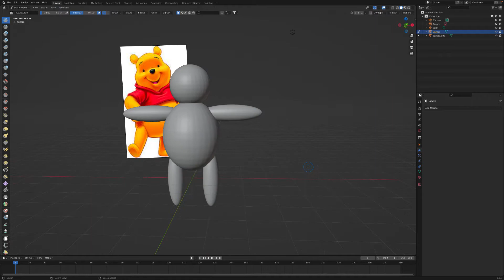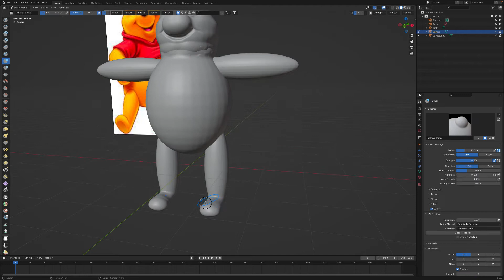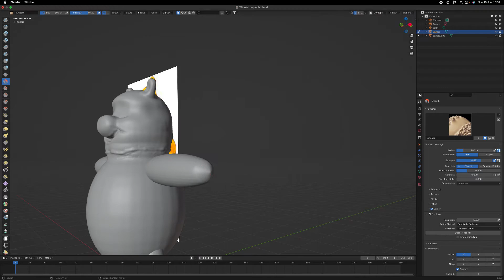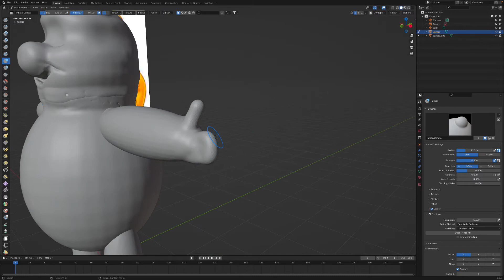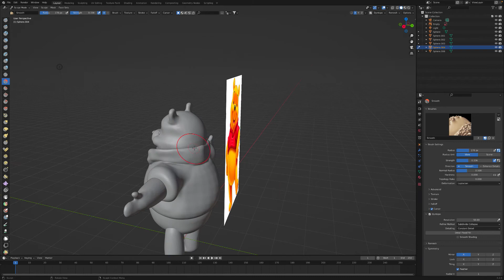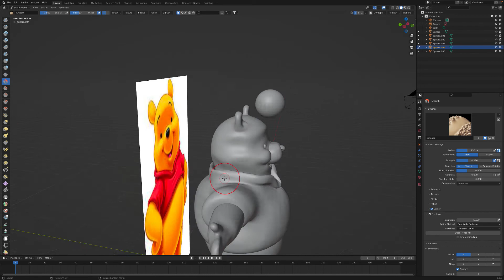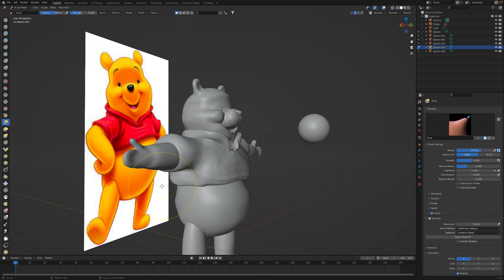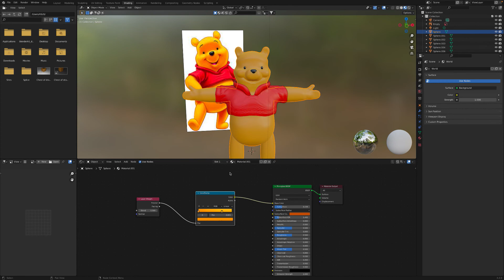From Sphere to Winnie The Pooh (Blender sculpting)